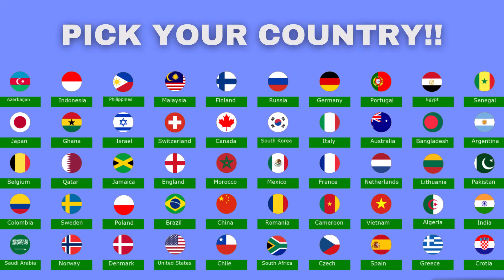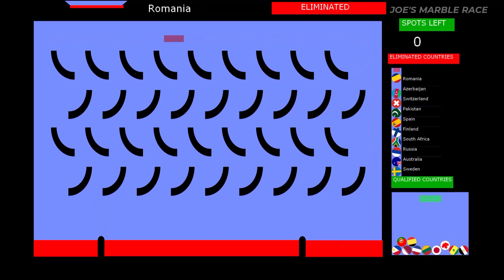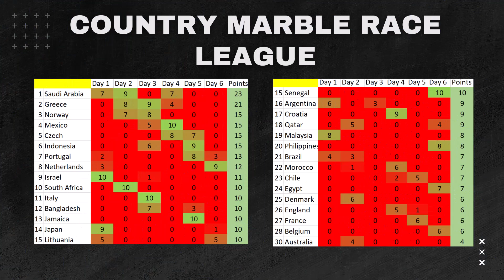Marble Race League Season 1 Final Day! | Elimination Marble Race in Algodoo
This Season league has 50 countries. Only 10 countries will get points that reached to the final stage.  Pick your country and enjoy this exciting marble race league!

This video is an original creation of mine, not a copy or a remake of any existing content.